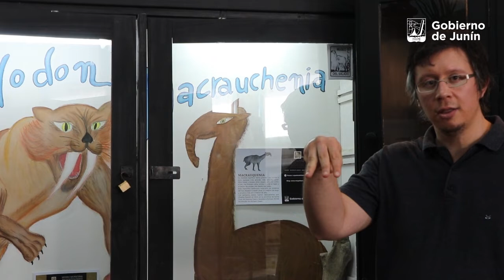MUMPA - Macrauquenia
Hoy: José Marchetto